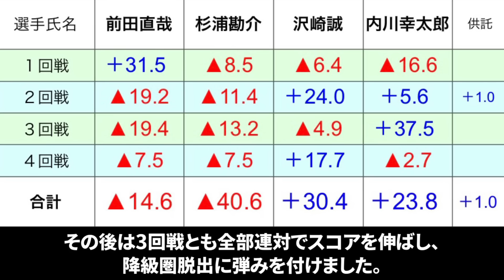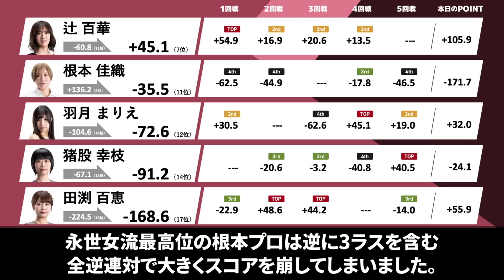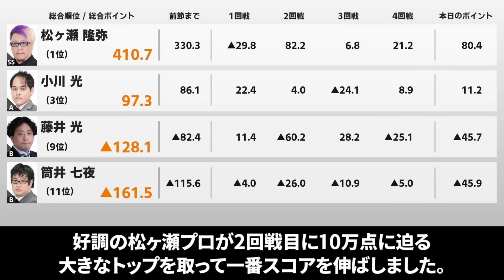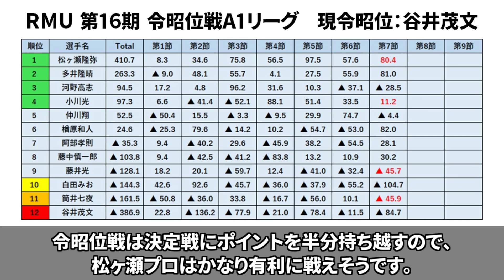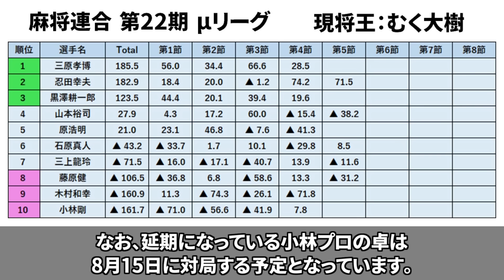【5団体リーグ戦速報】下石戟、雀王戦で地和！(8月4日～10日版)【麻雀/Mリーガー/解説】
主要5団体のリーグ戦速報です！
Mトーナメント2024のファイナリストの杉浦勘介プロに何が起こったのか？

▼参考文献
麻雀プロ全選手名鑑2023：近代麻雀編集部(著)

VOICEVOX:WhiteCUL